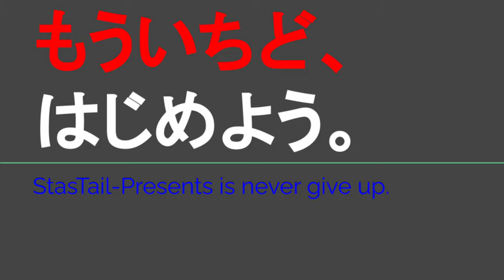ST123 ep5 ♨どうやら近くに平成の湯という日帰り温泉施設があるらしい＠福井県大野市【JR西日本ターミナル駅完全制覇の旅・九頭竜湖編】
Location @googlemaps
〒912-0205 福井県大野市朝日２６−３０−１
産物直売所 道の駅九頭竜
26-30-1 Asahi, Ono City, Fukui Prefecture 912-0205
Direct Product Sales Shop Roadside Station Kuzuryu